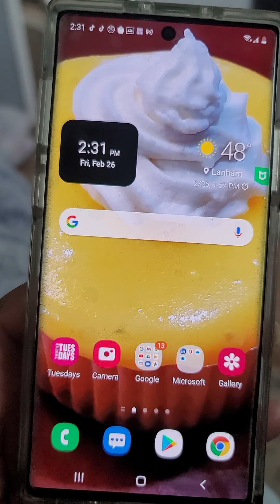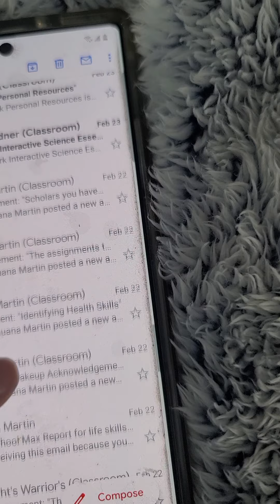Special Education--Do They Respect Your IEP?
I have HAD IT with the school system and this lax approach to the IEP. Can we talk about it? Are you having success beyond elementary school? Is distance learning a factor? I really want to hear from you whether you're a teacher or a parent. Let's get together and emitter these students while we hold folks accountable. If it's just me, I'll handle it.